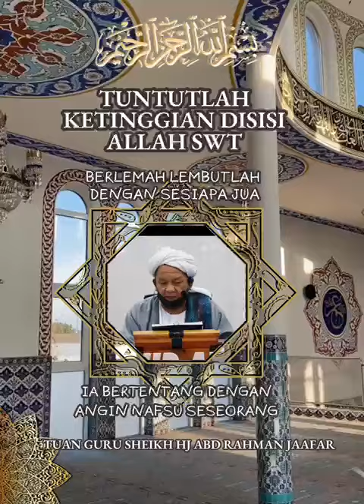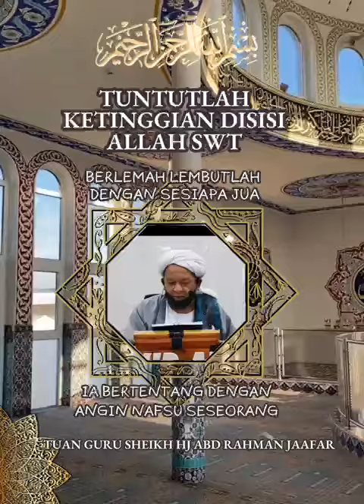Tuntutlah Ketinggian disis Allah S.W.T.